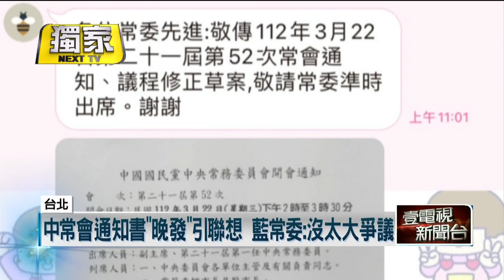獨家／國民黨中央避爭議！ 傳宣布採徵招還開「會前會」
國民黨主席朱立倫，在昨（22）日中常會上宣布，要採取「徵召」方式，提名總統候選人。本台掌握消息，原來在宣布前，還有一個會前會，事先確認過朱立倫要宣布的內容，以及可能產生的輿論反應。除此之外，這禮拜中常會的開會通知，也比以往晚發，讓黨中央瀰漫不尋常的氛圍。外界觀察，黨中央小心謹慎，除了怕再有爭議，也是防止朱立倫跛腳。